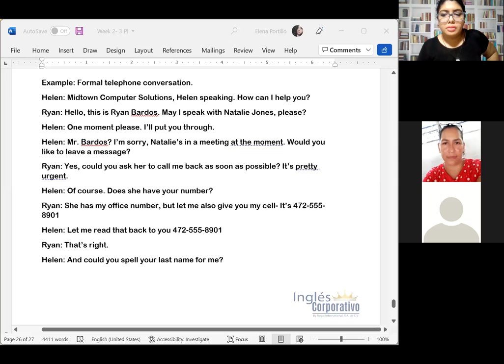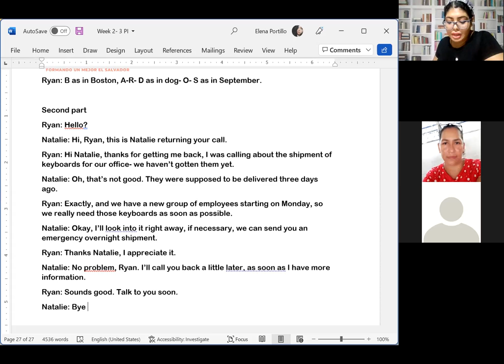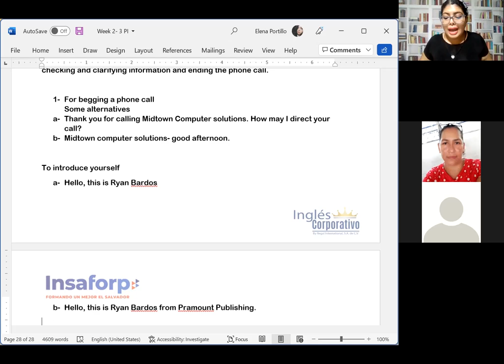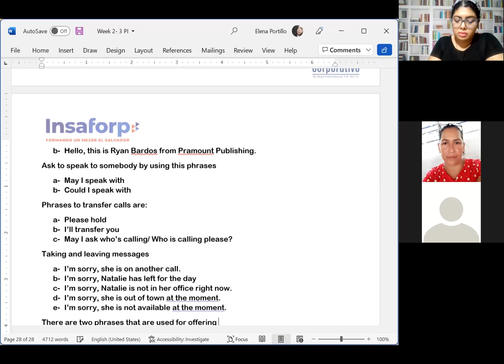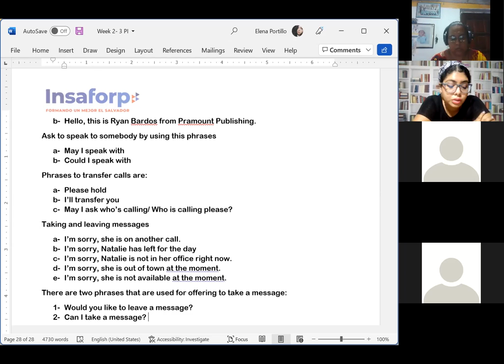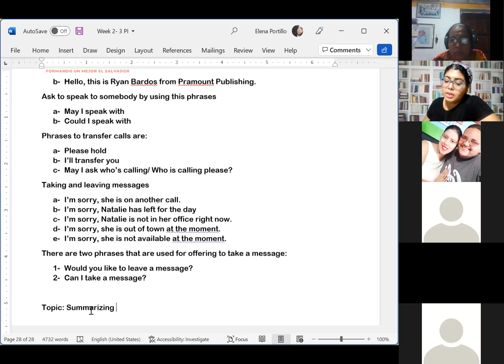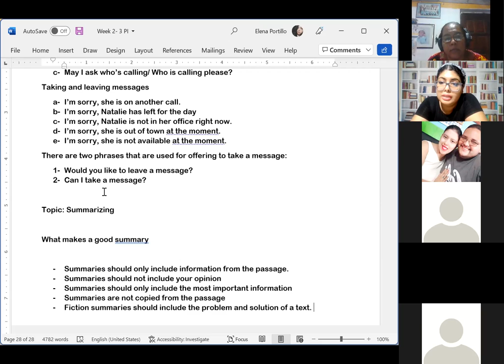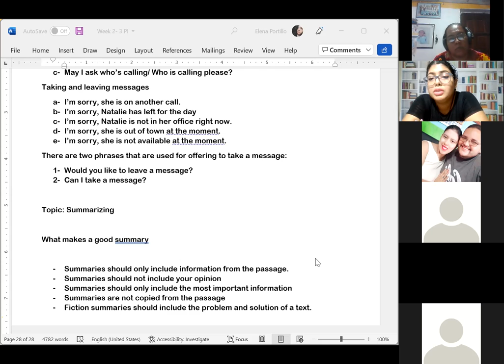Ingles Corporativo- Session 16- Telephone conversations + summarizing